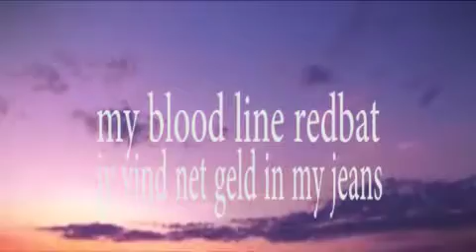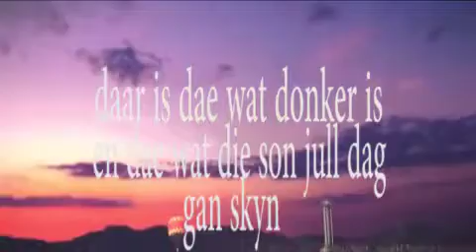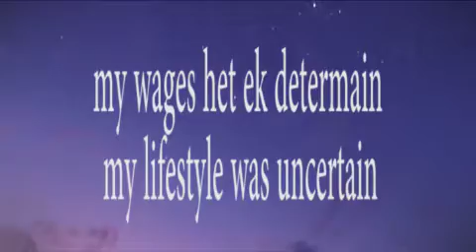Bly Net Hoog - Pluto